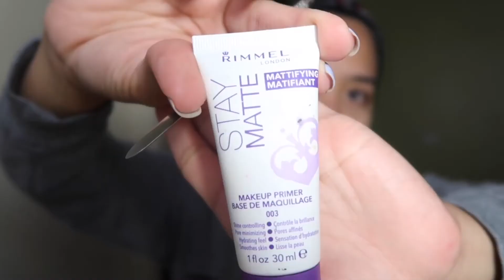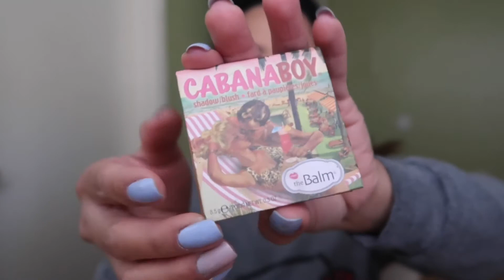Mixing All My Foundations | Full Coverage ❤️❤️❤️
Hello guys! I really hope you had fun watching! I Did enjoy doing this video!

Camera I use for Blogging: Canon G7X Mark ii
Use for editing my vids: IMovie (iPhoneX)